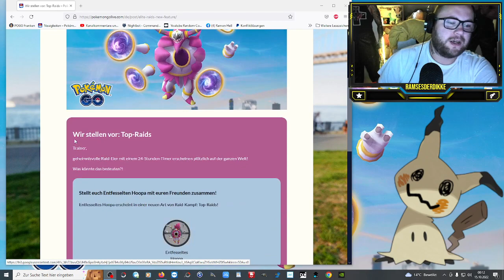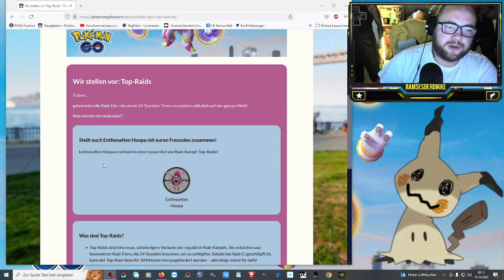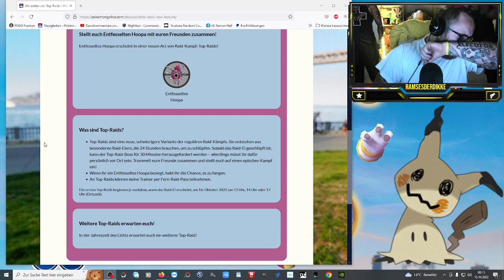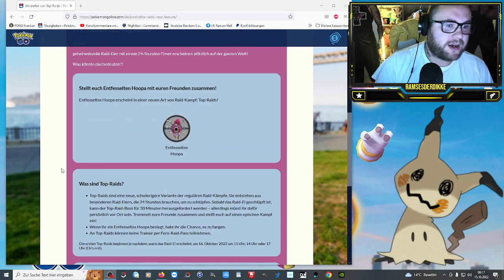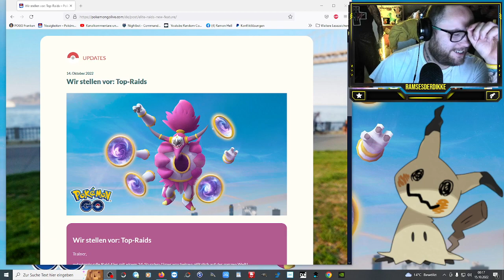TOP RAIDS mit Entfesselten Hoopa am Sonntag !!! | Pokémon GO Deutsch # 2152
GUMMA !!!

Mein Trainer Code : 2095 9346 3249